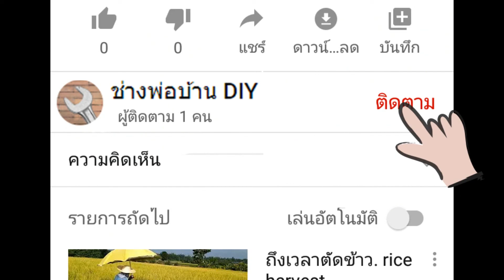สร้างบ้าน ep.5 วางระบบสุขาภิบาล, ท่อน้ำทิ้ง, ท่อประปา, ท่อส้วม, หลุมส้วม Home Sanitation System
6 ขั้นตอน วางระบบสุขาภิบาล ท่อบ่อเกรอะ, บ่อซึม, ท่อน้ำจากครัว และระบบสุขภัณฑ์
6 ขั้นตอน วางและติดตั้งระบบสุขาภิบาล และสิ่งที่ต้องตรวจเช็คให้ดี
1.วัดระยะและปรับพื้นวางท่อสุขา-ท่อน้ำทิ้ง
2.วัดท่อ ตัดต่อท่อสุขา-ท่อน้ำทิ้ง-น้ำเสีย
3.ขุดหลุมส้วม หลุมซึมพร้อมวางท่อ(ถังแซท)
4.วางท่อส้วมเข้าหลุมแล้วก็กลบ
รอให้ช่างเทพื้น ก่อผนังบล็อก(อิฐ) แล้วค่อยทำขั้นตอนต่อไป
5.วางระบบท่อน้ำดี(น้ำประปา)เข้าบ้าน
รอให้ช่างปูกระเบื้องผนังกับพื้นให้เสร็จ แล้วค่อยติดตั้งสุขภัณฑ์
6.ติดตามสุขภัณฑ์ ได้แก่ โถชักโครก, อ่างล้างมือ, ฝักบัว, ก๊อกน้ำ, สายฉีดก้น, สายเข้าชักโครก ที่วางสบู่-ยาสีฟัน, ที่แขวนผ้าเช็ดตัว, ที่แขวนทิชชู่ ฯลฯ

เลื่อยไฟฟ้าไร้สาย

สิ่งที่ต้องตรวจเช็คให้ดี
1.การว่างท่อ ระยะต่างๆต้องแม่นยำ เพราะวางแล้วเทพื้นทับแล้วแก้ยาก เช่น ท่อส้วมห่างจากผนัง 35 cm ต้องตรงเปะ ไม่เช่นนั้นจะวางโถส้วมไม่ได้
2.ข้องอของท่อน้ำทิ้ง ตามมาตรฐาน ต้องใส่ข้องอ 45 องศา 2 ข้อต่อกัน ไม่งั้นโอกาสตันสูง
3.ท่อน้ำทิ้งกับท่อล้างจานในครัวต้องแยกกัน
4.ต้องถ่ายรูประบบท่อไว้ อนาคตถ้าเกิดปัญหาอะไรขึ้นมา จะได้รู้ว่าท่ออะไรอยู่บริเวณใหน ห่างจากคานเท่าไหร่? ลึกประมาณเท่าไหร่? เวลาซ่อมจะได้เจาะได้ถูกจุด
5.สโลปของท่อน้ำทิ้ง ท่อส้วม ต้อง 1:200 คือทุกๆ 2 เมตร จะต้องสโลป 1 เซนติเมตร (หรือ 2/200 ก็ยิ่งดี)
6.ท่ออากาศ ต่อตรงจากท่อส้วมออกไปนอกบ้าน ถ้าไม่มี เวลากดชักโครก(ราดน้ำ) น้ำจะบุ๋มๆ คืออากาศจะดันขึ้นมา ท่อนี้ติดตั้งตอนวางระบบท่อเลย
7.ท่อสั้นฝาทองเหลือง คลีนเอ้าฝาทองเหลืองต้องปิดฝาท่อส้วมหลังจากถมดินรอบๆท่อแล้ว
8.ถ้าวางระบบท่อก่อนเทคานได้จะดีกว่า ไม่ต้องกระเทาะคาน แม้จะกระเทาะเล็กน้อยก็ไม่ควร
แนะนำคู่มือการสร้างบ้านทรงโมเดิร์น

เนื้อหาในคู่มือการสร้างบ้านทรงโมเดิร์น ผมได้รวบรวมจากคลิปตั้งแต่ ep.1-17 ตั้งแต่ถมดิน สร้างบ้าน จนเสร็จสมบูรณ์ มีทุกขั้นตอนและมีภาพประกอบเป็นส่วนใหญ่ ทั้งหมด 92 หน้า สามารถเอาไปศึกษาและเป็นแนวทางในการสร้างบ้าน หรือติดตามความคืบหน้าในการสร้างบ้านได้เลย
ปล.ไม่รับสร้างบ้านนะครับ

สนใจคู่มือการสร้างบ้านทรงโมเดิร์น ทักเข้ามาได้นะครับ